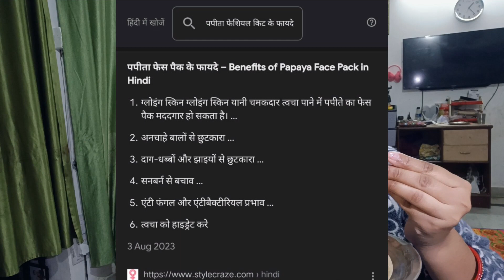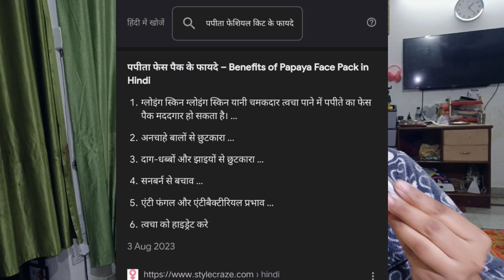Payaya me sirf ek cheez mila kar kare ghar par facial. facial at home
papya se benefits
payaya ke fayde skin
payaya massage
payaya facial

Please full watch kijiye 🙏

Parsanal info:-Parsanal info:- My name is Archana Gupta and this is my YouTube channel. I am married and mother of a beloved beby girl. I belong to karhal Mainpuri District of uttar pradesh and married in Babarpur, a City of uttar pradesh. Currently I am staying in Noida parsanal business of my husband.

Mere is  channel par  vlogs, online unboxing review, makeup 💄, hairstyle,  jewellery designs,  online new trendy fashion,  and home remedy.